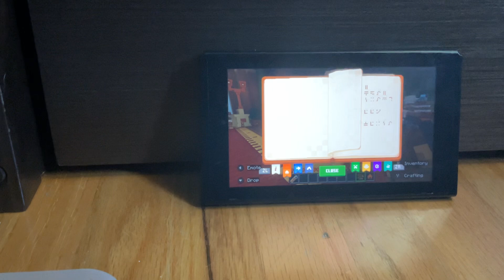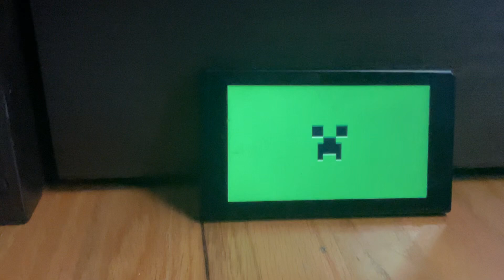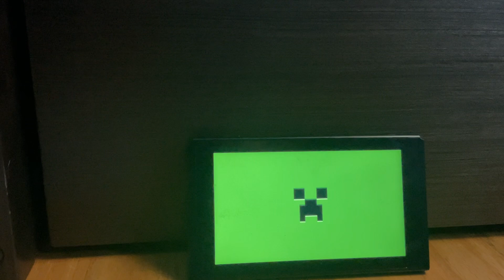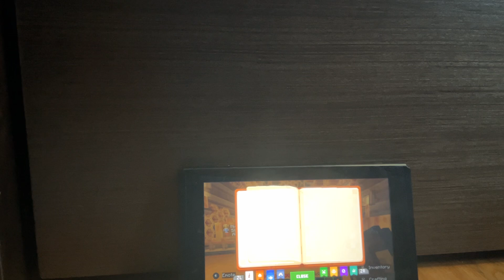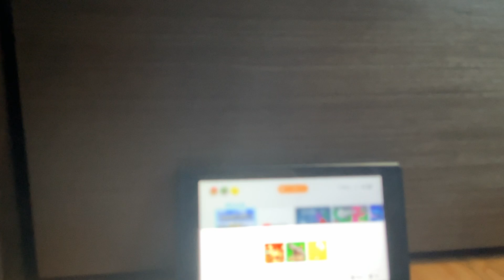July 29, 2024